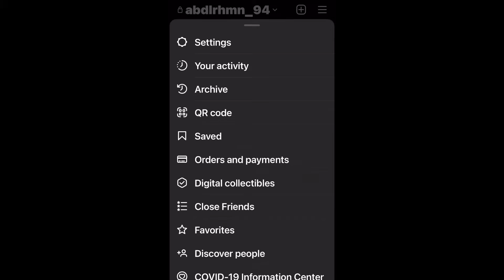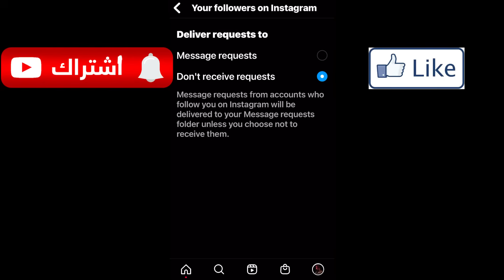حل مشكلة الرسائل في انستقرام